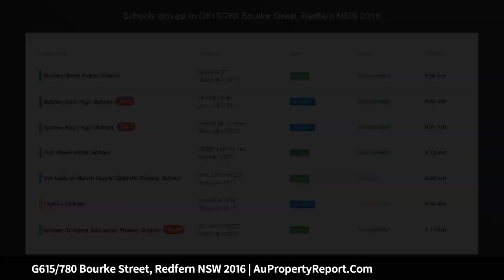G615/780 Bourke Street, Redfern NSW 2016 | AuPropertyReport.Com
G615/780 Bourke Street, Redfern NSW 2016
Property Type: apartment
Bedrooms: 2
Bathrooms: 2
Car Space: 1
Modern north-facing split-level residence